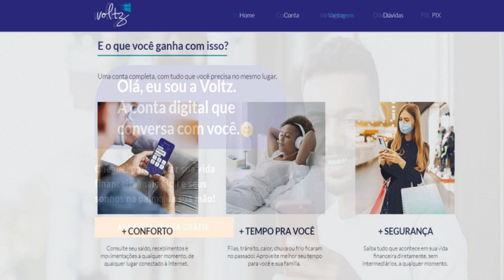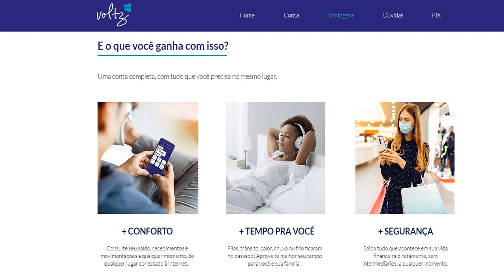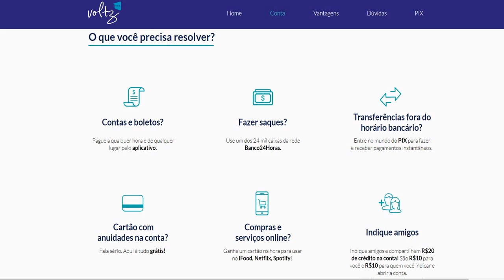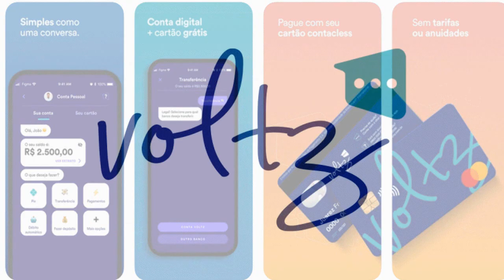Nova Conta Digital e cartão Mastecard Voltz, sem consulta ao SPC e Serasa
Com o cartão Voltz na mão, sua experiência fica ainda mais completa!
Abra sua conta digital, solicite seu cartão e em alguns dias você vai receber o cartão físico - inteiramente grátis, na sua casa!